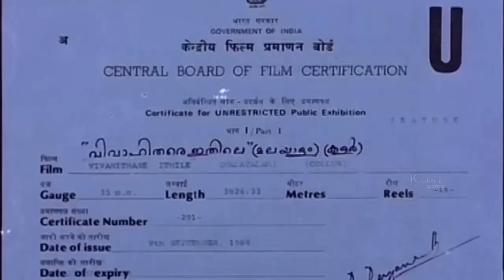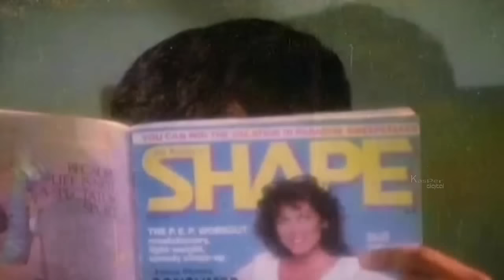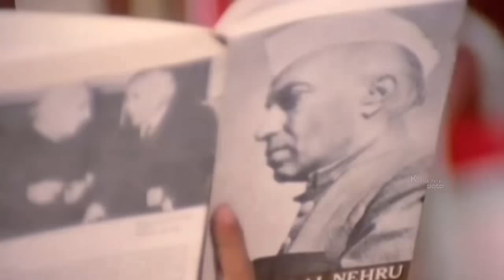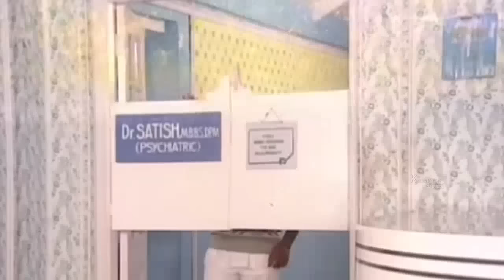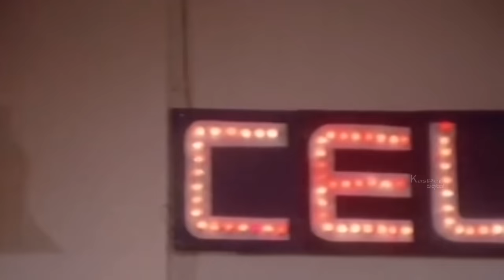Vivaahithare Ithile Malayalam Full Movie | Srividya, Jagathy Sreekumar, Innocent | Comedy HD Movie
Vivaahithare Ithile is a 1986 Indian Malayalam-language film, directed by Balachandra Menon and produced by Varada Balachandra Menon. The film stars Parvathy, (in her debut film) Jagathy Sreekumar, Innocent and K. P. A. C. Lalitha. The film has musical score by Jerry Amaldev.

Movie : Vivahithare Ithile
Cast : Srividya, Jagathy Sreekumar, Innocent, KPAC Lalitha.
Director: Balachandra Menon
Producer : Varada Balachandra Menon